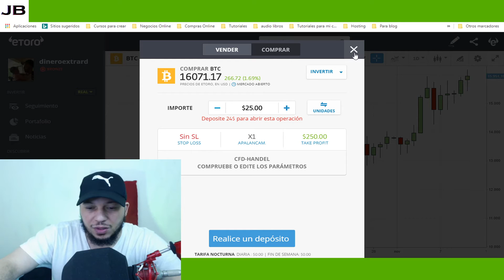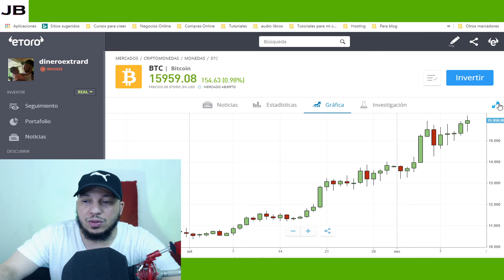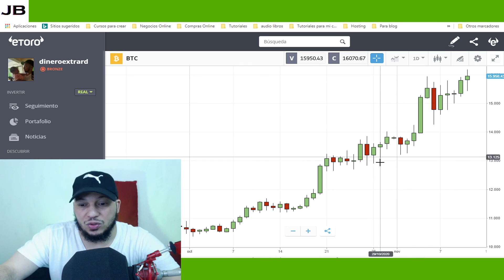EL FIN DEL DINERO FISICO? BTC (Bitcoin) Arriba by Jose Blog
Nuevamente el Bitcoin busca romper máximos históricos y esto a su vez nos deje una pregunta en el aire. serán las criptomonedas desde este 2021 el dinero del Mundo?